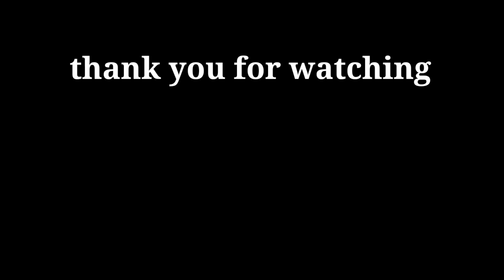Love handle workout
Today's workout is created with the best and simplest core exercises that will work to reduce side fat and help give you side abs -- in just 2 weeks!

This workout will help you burn underlying belly fat while also sculpting a shapely and sexy body.
Do this video workout regularly until you see results. They normally differ depending on your current weight, height, age, gender, metabolism, and how hard you train.

Good luck and let's begin!
☑️ No equipment
☑️ Targets your core
☑️ Beginner friendly
☑️ Low impact & no jumping
☑️ Reduce belly fat
☑️ Tighten and tone waist
Fast weight loss
High intensity training
Quick and easy cardio
quick hit
Work at home
Beginner cardio
Curry for fat burning
Quick workout

Video Link:

 • Nekzlo - Palm Sha...